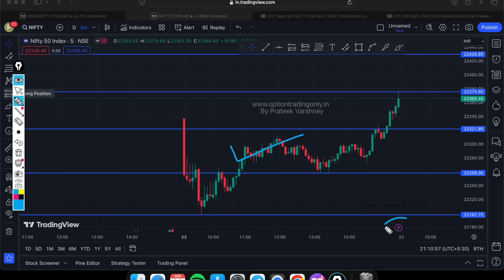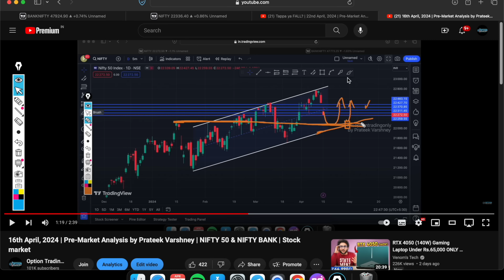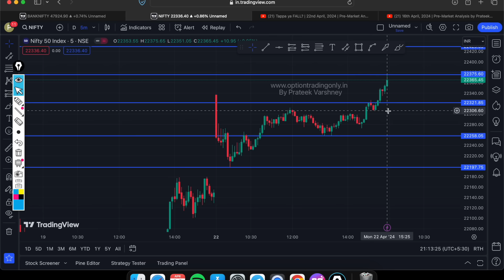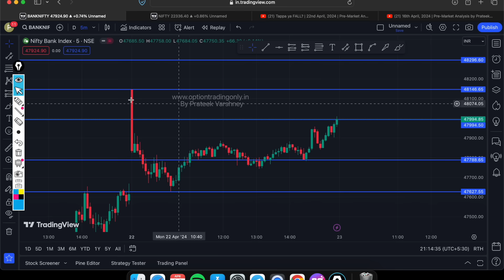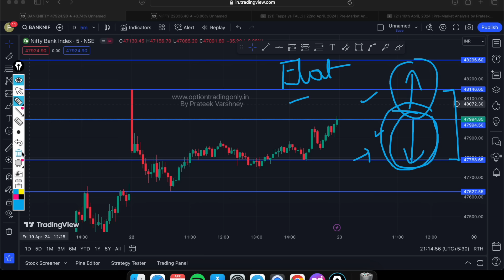Mil gaya TAPPA | 23rd April, 2024 | Pre-Market Analysis by Prateek Varshney | NIFTY 50 & NIFTY BANK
Open our website above and Click on Join Telegram to join our free group.